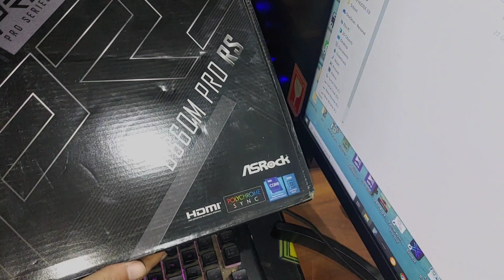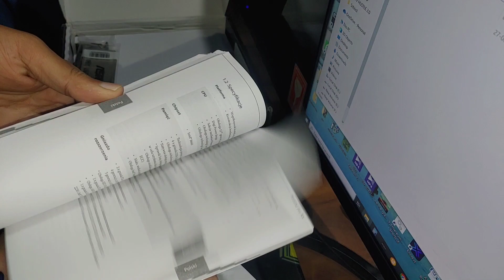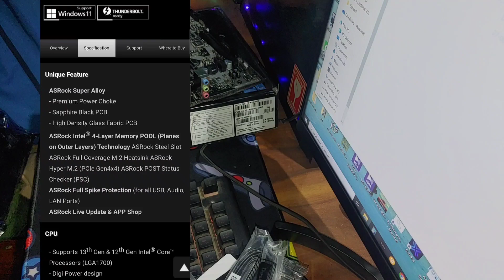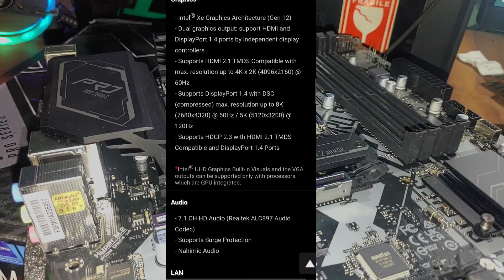Asrock B660M Pro RS motherboard | Best budget motherboard🤔 ? | should you buy?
Asrock B660M Pro RS motherboard . Should you get this board for you next budget build ?. watch this video before you buy this motherboard and get some details